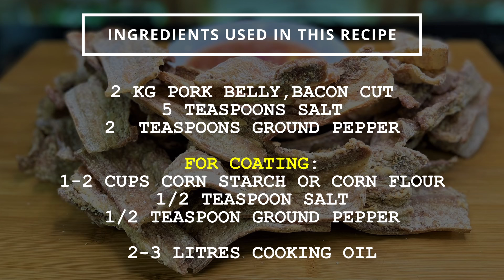Ito ang Gawin mo sa Baboy Kung Gusto Mo Talagang Crispy | A Delicious & Satisfying Pork Recipe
Gusto natin nang malutong diba? Mahilig tayo sa chicharon, ito... hindi chicharon, pero crispy na crispy.